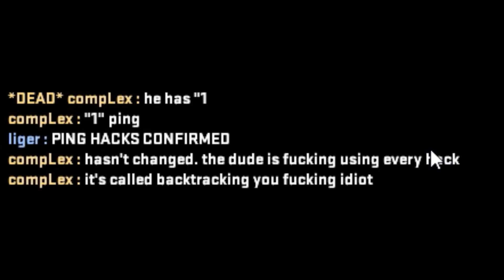office sucks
Office silvers :O